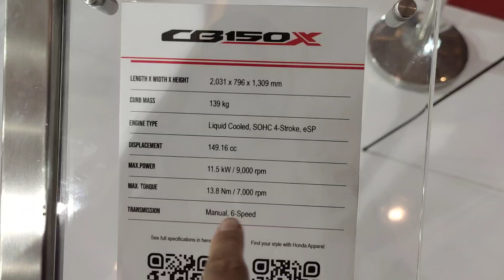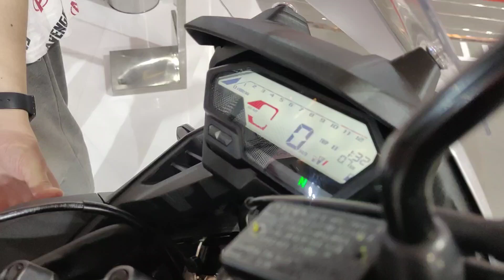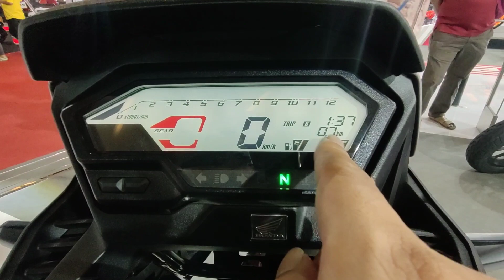Honda CB 150X 2022